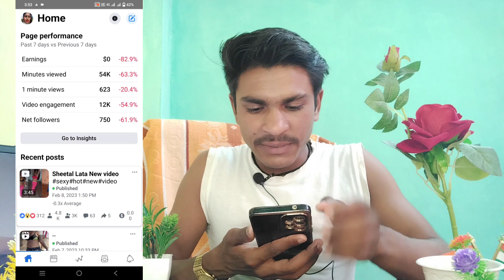facebook page buy and sell | how to sell facebook page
facebook page selling price
how to buy facebook page
facebook page buy
facebook page price range

🫳 चैनल खरीदने या बेचने के लिए Contact करे ?

Cover Topic: -

how to buy facebook monetized p...
dollar trick
facebook monetization
facebook page monetization kais..
facebook page monetization polic
facebook page par product kaise...
facebook page sale and purchase
facebook page watch time compl..
facebook selling
fb ko instagram se connect kaise...
how to complete facebook page...
how to monetize facebook page
how to use branded content tool f..
how to viral facebook page video
sSc question